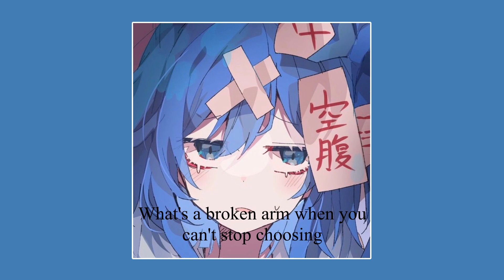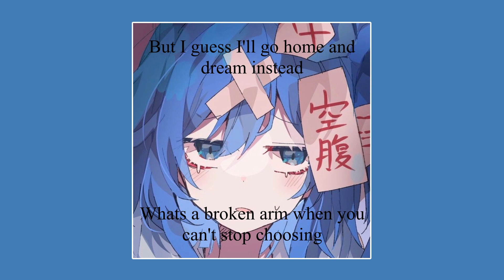Lontalius - sleep thru ur alarm (Slowed/Reverb)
sleep thru ur alarm
Lontalius